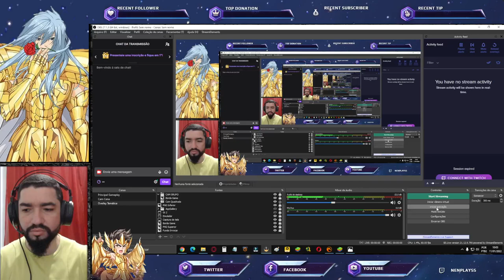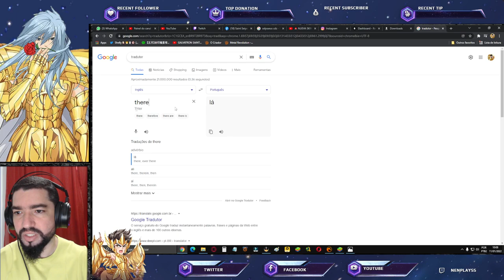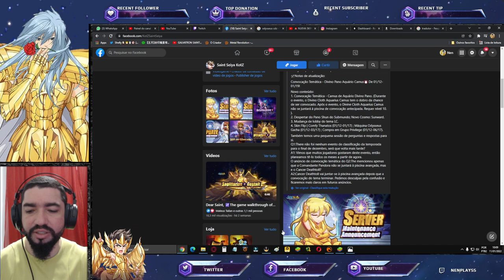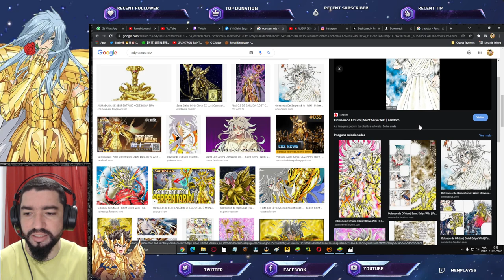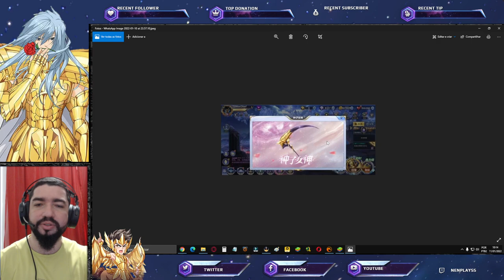Easter Egg Novo Personagem? Vazou Nova Skin Odisseus +Notas de Atualização - Saint Seiya Awakening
Confira nesse vídeo os assuntos em alta desta data de saint seiya awakening.